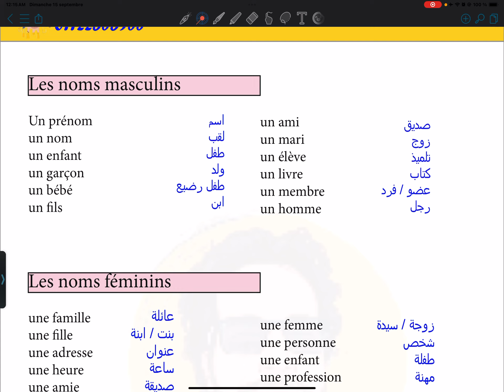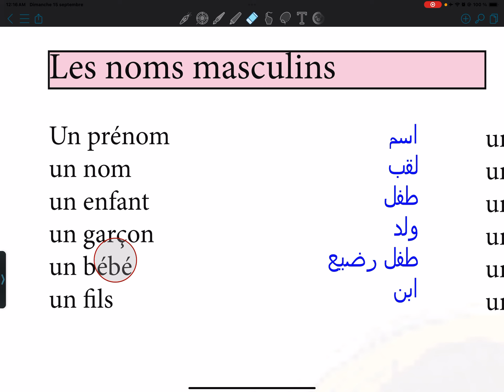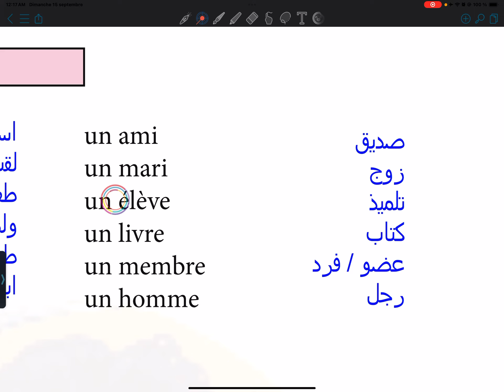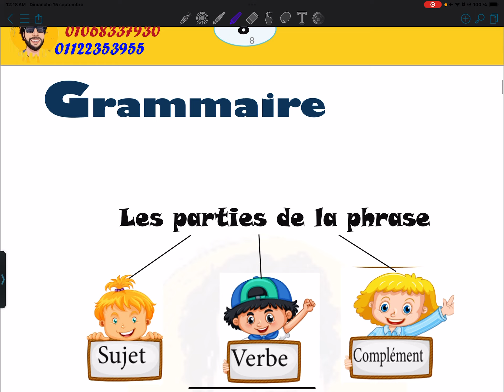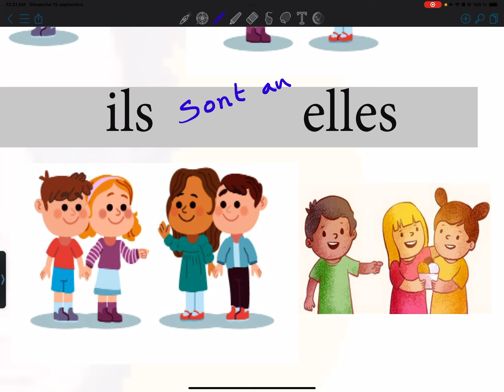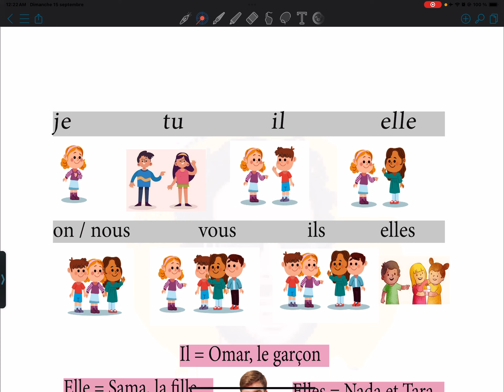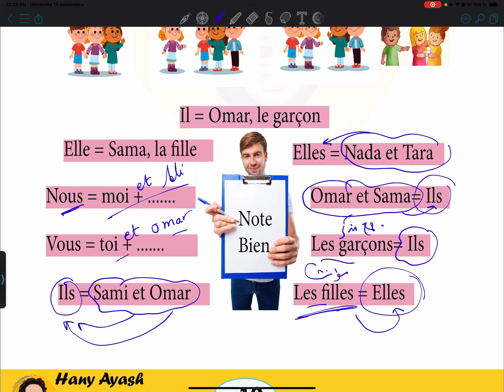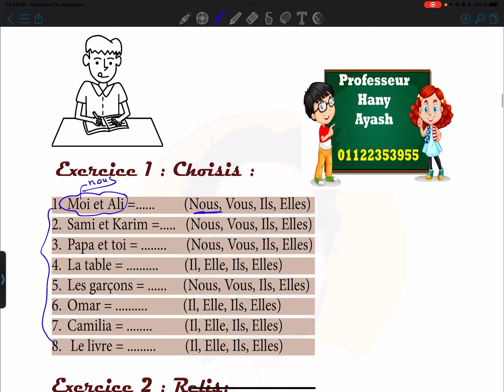اولى اعدادي فرنسي نظام جديد الحصة السادسة وما تنسوش تسألوا عن كورس الأونلاين زووم مع مسيو هاني عياش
ده رابط جروب التيلجرام ادخلوا عليه علشان تتابعوا معانا كل حصة هنزلها وتتابعوا الواجبات
لو حابين تشتركوا مع مجموعات مسيو هاني عياش على الزووم ابعتولنا رسالة على الواتس
learn french
learn english
speak french
speak English
speaking french
speaking English
English conversations
french conversations
apprendre Le français du début
learn french and English at the same time
speak french and English
speak English and French
Parler anglais
Parler français
apprendre l'anglais
how to speak french
je parle anglais
pratique l'anglais
pratique le français
practice English
practice french
reading french
reading English